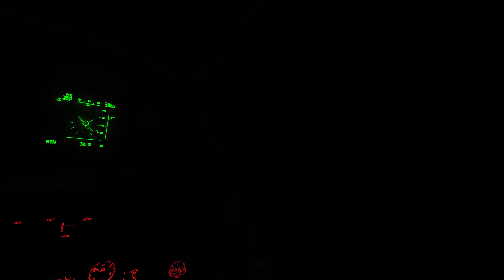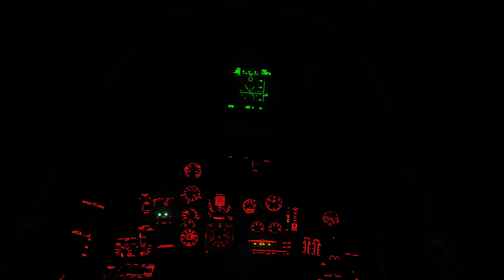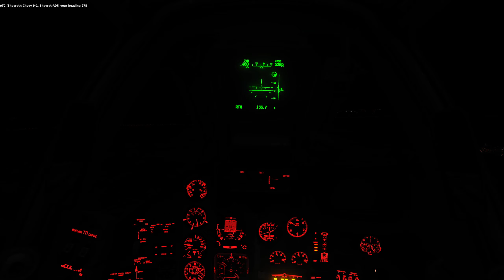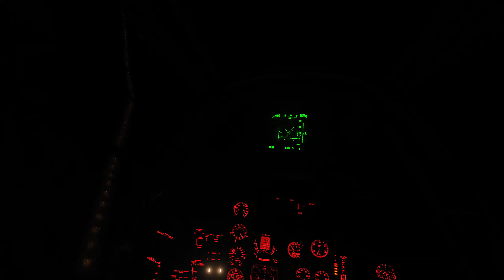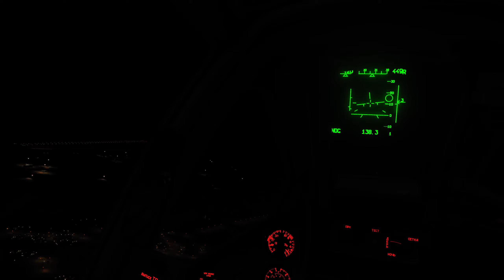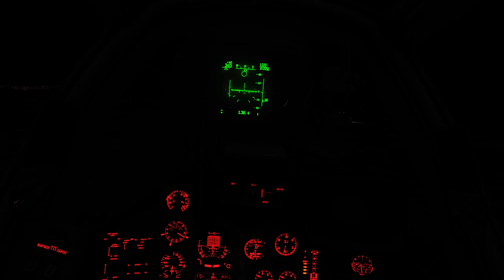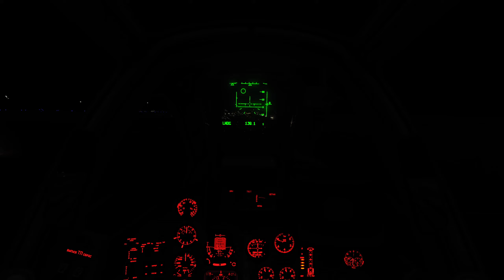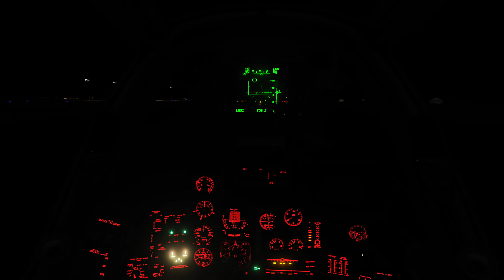Sleepy cruise through the clouds and rain in an SU25t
while doing a backup I discovered a few unreleased sleep videos! so here's the first one, I hope you enjoy it, we're in the su25 flying through the rain, and I decided not to climb above the weather so we could enjoy the sounds of rain on the canopy intermittently on the way to our destination

speed and angels
LHP